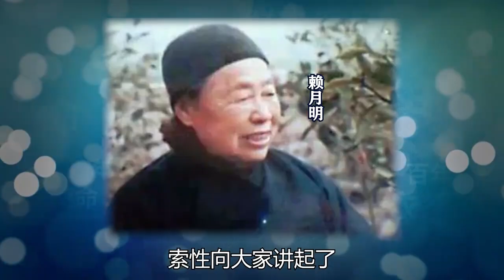1954年，農婦看到報紙上的國家副總理，這不是自己當年的丈夫嗎？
1954年，農婦看到報紙上的國家副總理，這不是自己當年的丈夫嗎？